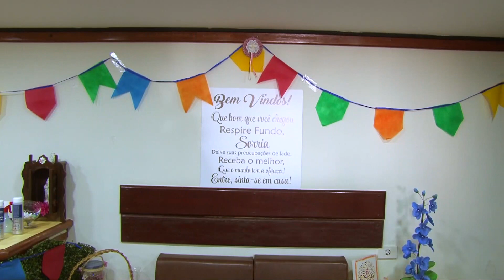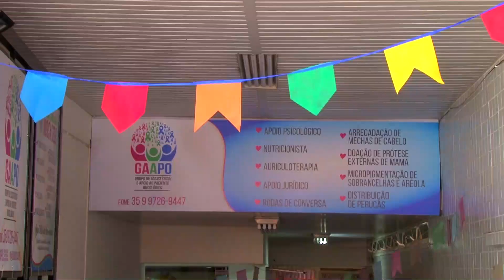GAAPO REALIZA “ARRAIÁ SEM PARAR”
O Grupo de Assistência e Apoio ao Paciente Oncológico realizará neste sábado (31), o Drive Thru com o tema "Arraiá sem parar".